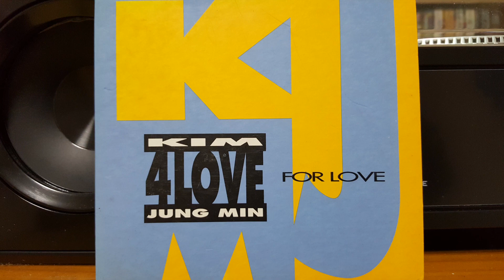김정민 슬픈 언약식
김정민
슬픈 언약식
발매일 1995년
박주연 작사 이경섭 작곡